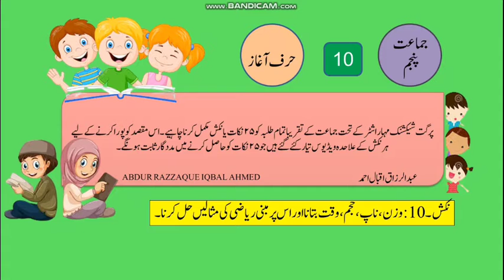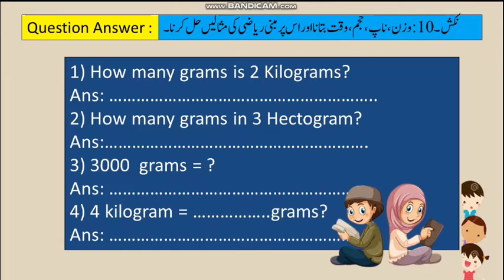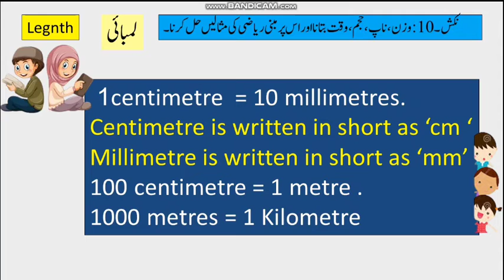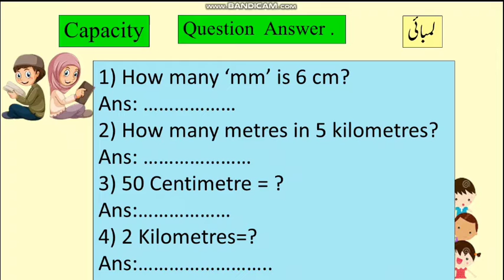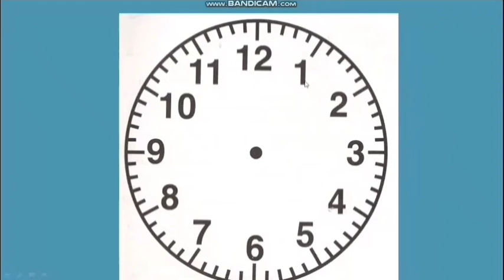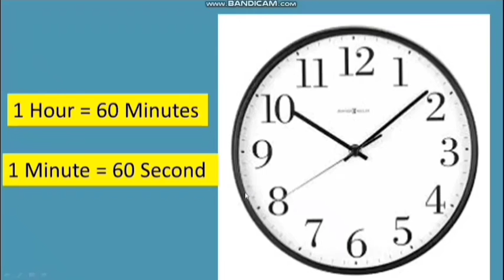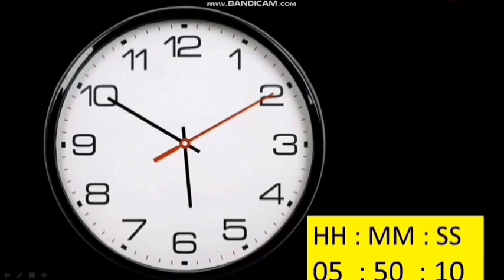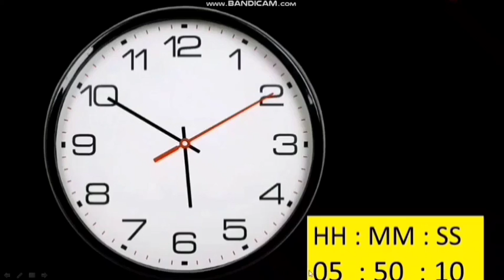Std.5 Nikash No 10